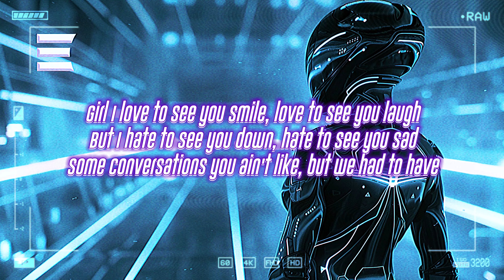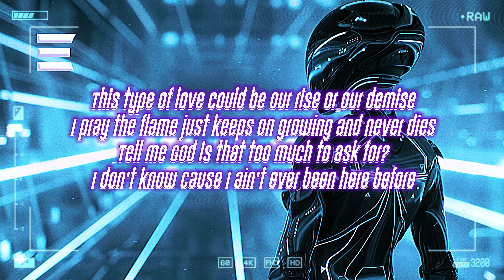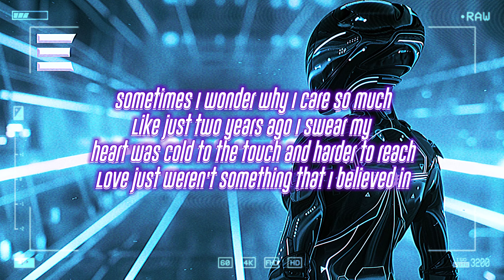jomo kays - care so much [lyrics]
🎶 jomo kays - care so much